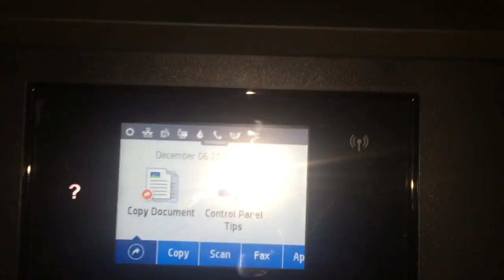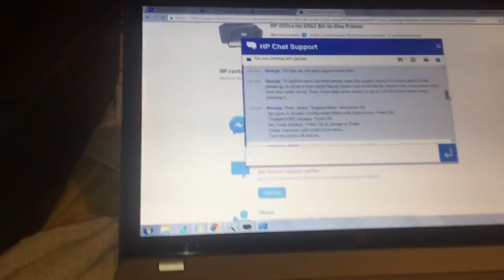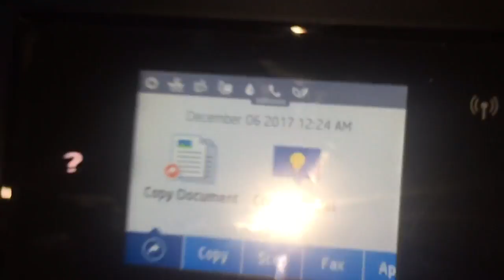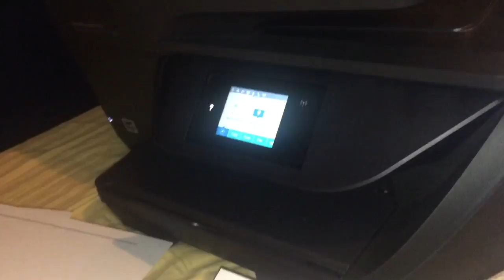HP printer override the setup cartridges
Hp printer override the setup ink cartridges.  If you have a HP printer you may be needing the set up cartridges and it may not let you use your HP printer until you get them so hopefully here's a way to override your HP printer and work whether you have the setup cartridges or not. If you are having hp printer problems with the ink cartridges, maybe this will help to fix your printer.   One tip for you maybe that if you are looking for a used printer, and maybe this will work whether it’s a LaserJet printer inkjet printer, whatever and say you’re at a garage sale maybe a thrift store maybe you can check and see if it is still in warranty before you even buy it.   Possibly if you call the company with the serial number they can tell you over the phone.   Or maybe don’t have something online that you could put the serial number in and check for yourself to see if it is in warranty.  Another tip if you are shopping for used items at thrift stores is maybe look for reviews online on the item before you buy it.   I Kendall Todd believe this printer I bought was at a Goodwill thrift store and I believe it was still in warranty but I think I found out later that it was in warranty.   I think the price I paid for this printer was around $19.99+ tax.   If you want to save money on a printer you really might want to check out your local Goodwill  thrift  store they may have multiple printers sitting there and they might need ink cartridges.

 Value priced ink jet cartridges
HP printer, perhaps HP OfficeJet Pro 6968 All-in-One Wireless Printer with Mobile Printing